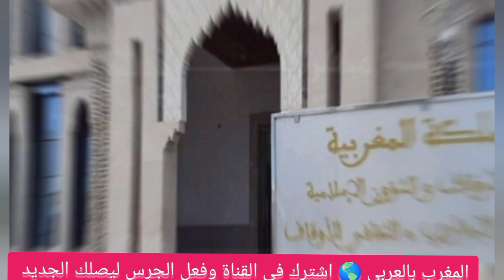وزارة الأوقاف ترصد 300 مليون درهم لتأهيل المساجد.. و 250 مسجدا يتم اغلاقها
وزارة_الأوقاف_والشؤون_الإسلامية : رصد 300 مليون درهم لـ تأهيل المساجد.. و 250 مسجدا يتم اغلاقه
كشف أحمد_التوقيف ، أنه في إطار تحسين حكامة تدبير برنامج تأهيل_المساجد ، قامت الوزارة برصد اعتمادات مالية مهمة تقدر بـ 300 مليون درهم سنويًا.